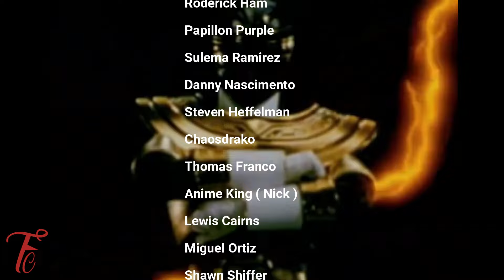Power Rangers Reboot: Filming Anticipated in Early 2025, Release Projected Late 2025-2026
Jonathan Entwistle, the director behind the upcoming "The Karate Kid" movie slated for release in December, is poised to produce and direct the "Power Rangers" reboot. If production proceeds smoothly, filming is anticipated to commence in early 2025, with a potential release date in late 2025 or early 2026. However, this timeline is subject to possible delays or adjustments, including any postponement of "The Karate Kid." This information is speculative and subject to change based on production factors What are your thoughts?

Thumbnail By: Scott Wilson (Gr33n Rang3r) On X